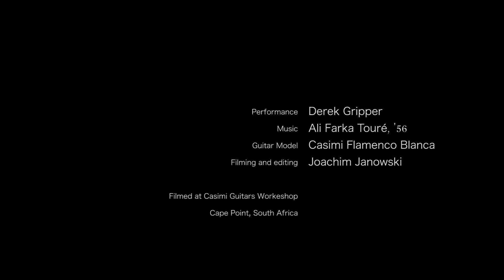Derek Gripper - Casimi Guitars (Ali Farka Touré)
Derek Gripper test driving a Casimi Flamenco Blanca in the Casimi Guitar workshop.